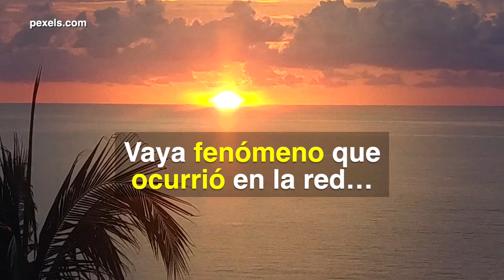Las playas que quieren visitar los mexicanos en verano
En enero de 2021, los mexicanos buscaron qué destino de playa quieren visitar en verano; los siguientes datos sólo son de búsqueda, no de reservaciones